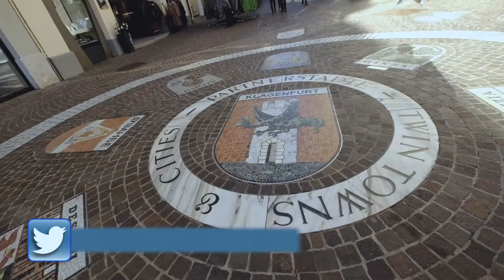Conheça Klagenfurd e Lago Worthersee.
Cidade de Klagenfurd - Torre Pyramidenkogel.

Começamos o Lago Worthersee  - Igreja de Maria Wörth.

Região da Caríntia na Austria - Tour Austria #03.

Acompanha as nossas aventuras na Itália e Europa.
Um canal para quem quer conhecer a Itália e a Europa.
Informações sobre morar na Itália
Respondemos Perguntas sobre Cidadania Italiana
Com dicas sobre Fotografia, Cidades para se conhecer, e a cultura Italiana.

Morando na Itália // Vale a Pena morar na Itália?
Gosta de Viajar// Gosta de Fotografar// Gosta de Aventura!